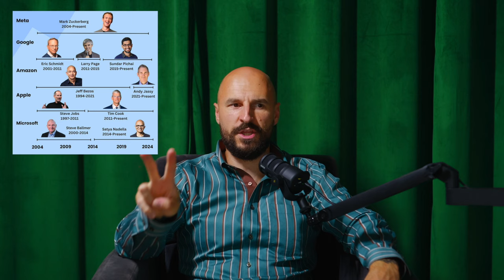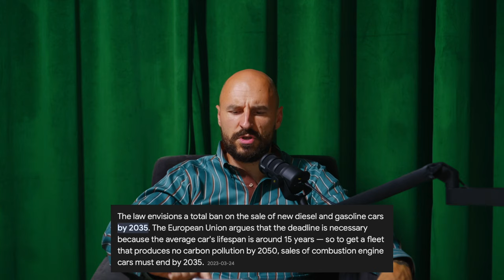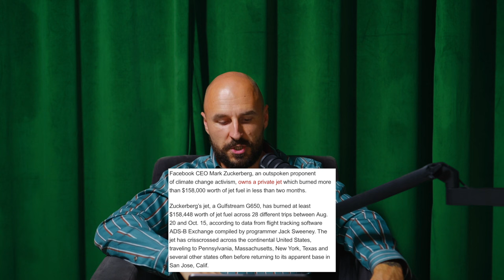Mark Zuckerberg - Totalus Dviveidis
Šiandienos podcast'e aptarinėjamos temos:
- ar esu tikras lietuvis
- ko labiausiai gailiuosi
- Mark Zuckerberg ir jo diveidi6kumas

Nepamirškite uždėti LIKE, PASIDALINTI video su draugais ir parašyti KOMENTARĄ.